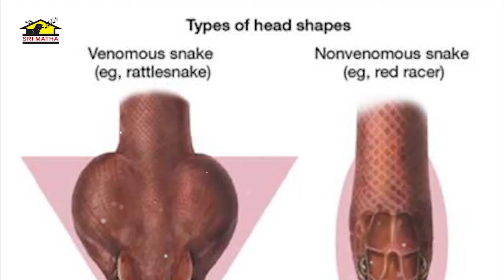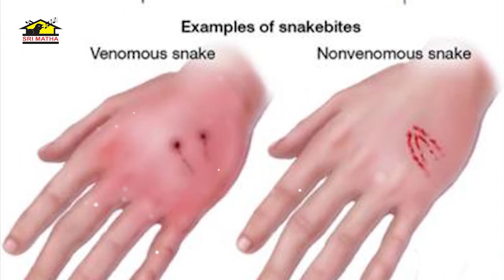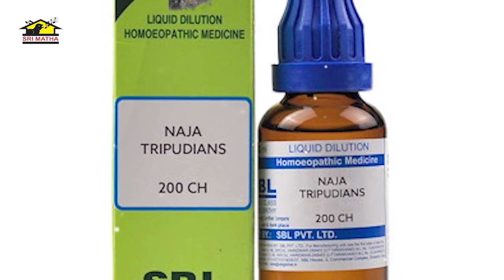Pamu Karisthey || Health Tips| Srimatha Studio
Pamu Karisthey || Health Tips || Srimatha Music

For Srimatha Studio Vizag (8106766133)

Srimatha Studio does not support any illegal activities these videos is only for video log and Entertainment and giving Updates purpose please share this to your peoples and like and comment.